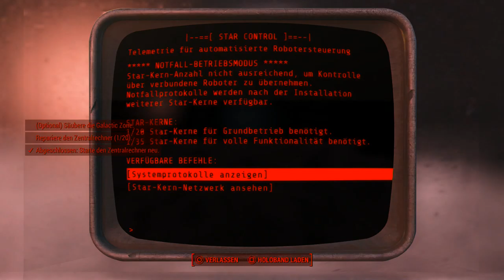Let's Play Fallout 4(Sehr Schwer)[Deutsch,Blind]Ep.306 - Power-Leveling!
Hat es was gebracht?

Fallout 4
Genre: RPG / Ego-Shooter

Sprache:Deutsche Sprachausgabe,Deutsche Untertitel und Kommentare
Blind: Ja
Schwierigkeitsgrad: Überleben
Sonstiges: /

Vault 111.